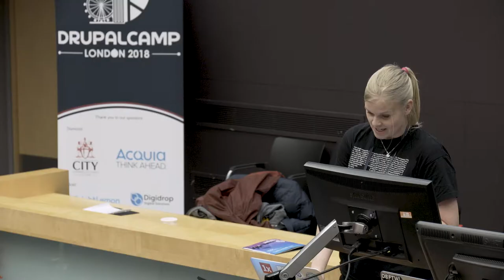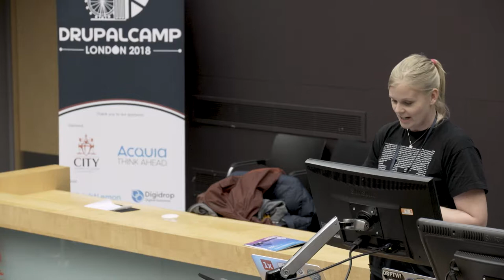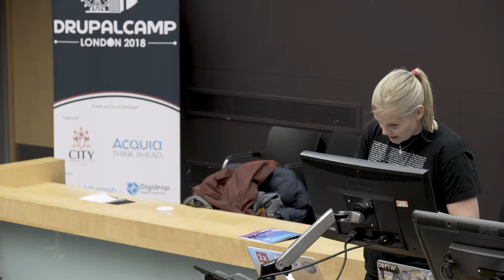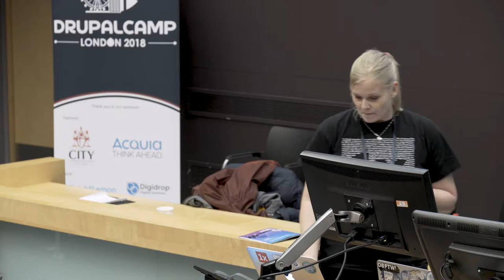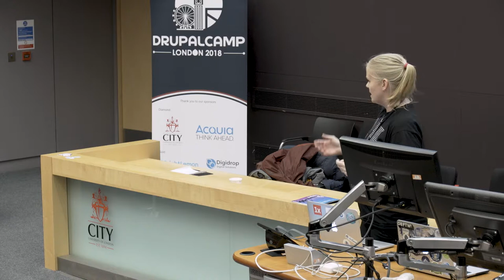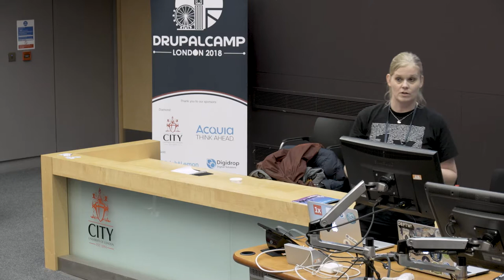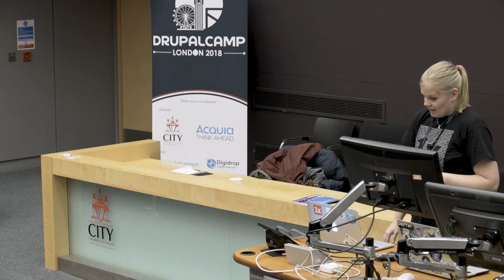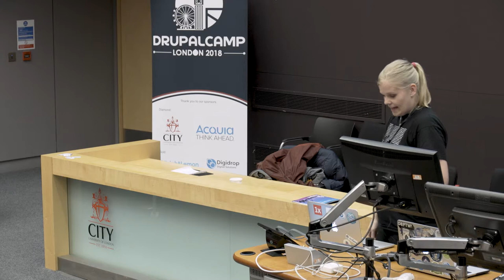Drupalcamp London 2018 - Keynote - Baddý Sonja Breidert (1xINTERNET)